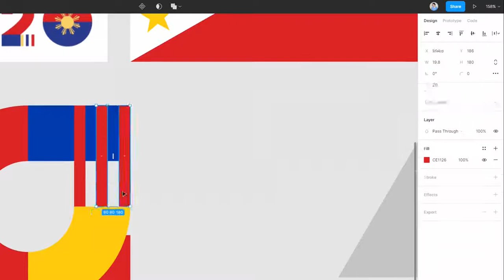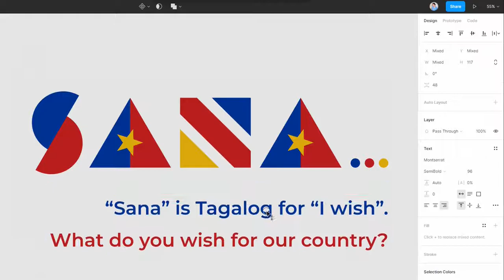Sana...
Ang "sana" ay hiling natin sa isang pwersa na alam nating kayang pangyarihin ito.

Sa kabilang banda, sa bawat "sana" na ating sasambitin, may karampatang responsibilidad na tayo mismo ang kikilos para ang bawat hangarin ay magkatotoo.

Isang simpleng salita. Huwag tumigil sa pag-asa.